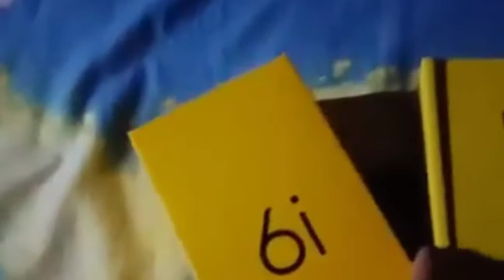Bakit kaya sya napaiyak /Surprised